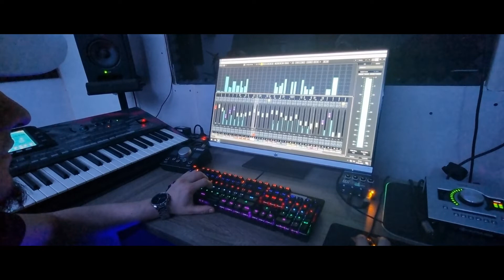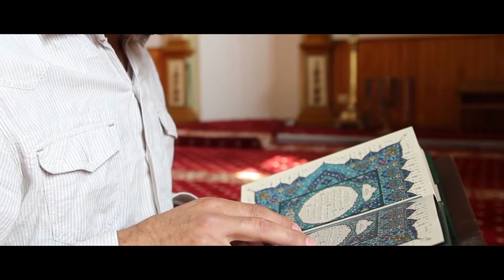Kenan & Limi - Pendimi ( Cover ) Adem Ramadani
Orginal Song: Adem ramadani  Pendimi

Artist: Kenan & Limi
Titel:  Pendimi
Back Vocal :  Limi & Zejna
Arrangement/Mix/Mastering: Zejn Buza
StudioPro
Sponzor: Amir Alija
Manager i kanalit: Xhelal Stolla

Kanali i vetëm zyrtar
Të gjitha të drejtat e videove të publikuara i takojnë Studio Pro Production, të cilat janë të mbrojtura ligjërisht. Videot nga ky kanal nuk mund të kopjohen, të gjithë shkelësit e të drejtave do të ndjeken penalisht sipas dispozitave ligjore në fuqi.